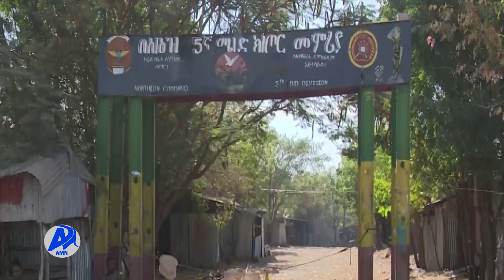በሰላም ድሩድር ኢትዮጵያ ያቀረበቻቸው ሀሳቦች መቶ በመቶ ተቀባይነት አግኝተዋል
በደቡብ አፍሪካው የሰላም ድርድር ኢትዮጵያ ያቀረበቻቸው ሀሳቦች መቶ በመቶ ተቀባይነት ማግኘታቸውን የኢፌድሪ ጠቅላይ ሚኒስትር ዶክተር አብይ አህመድ አስታወቁ፡፡

አዲስ ሚዲያ ኔትዎርክ ጥቅምት 24/2015 ዓ.ም